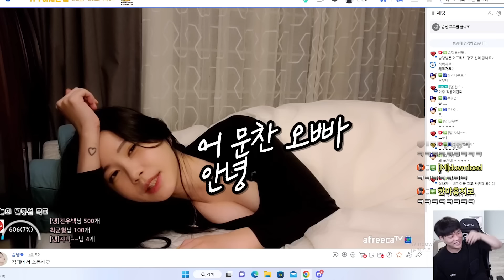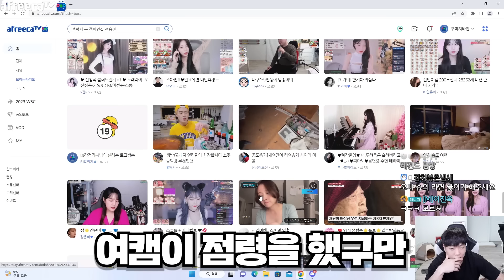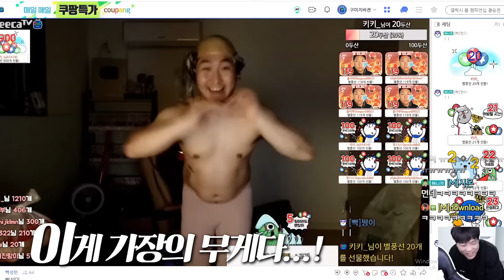여캠과 엽캠의 온도차...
늘 재미있는 영상으로 찾아뵙겠습니다!! ^^